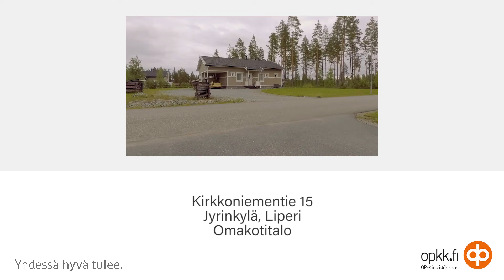Joensuun OPKK: Kirkkoniementie 15, Liperi